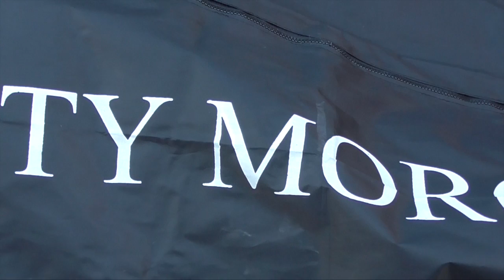Wild Woods Halloween II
This video is about Everything Halloween